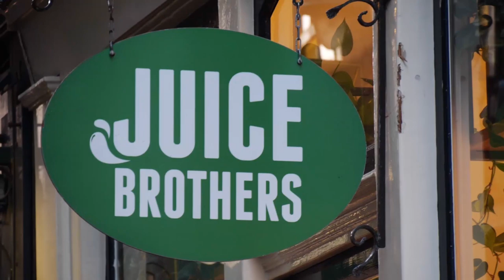From poker player to business owner, meet dutch player and JuiceBrothers founder Noah Boeken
Give us love on Instagram